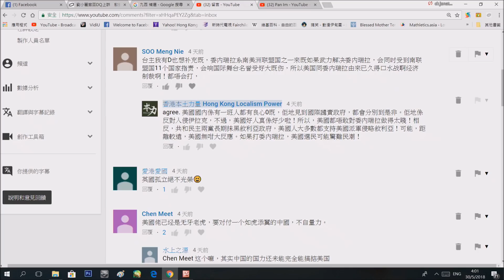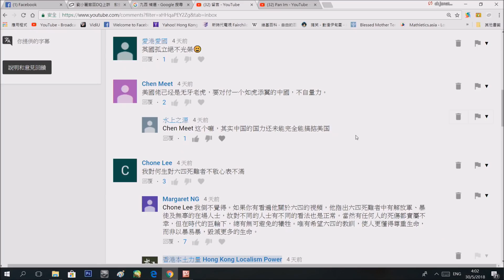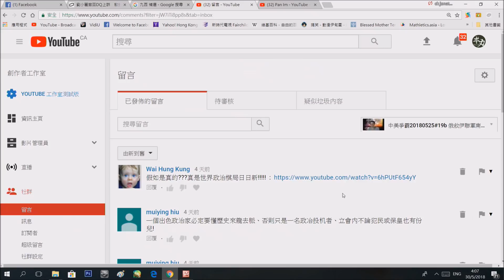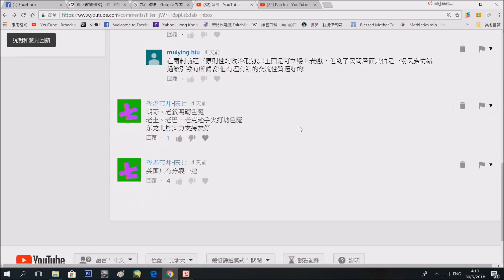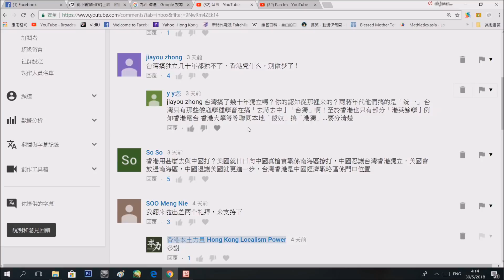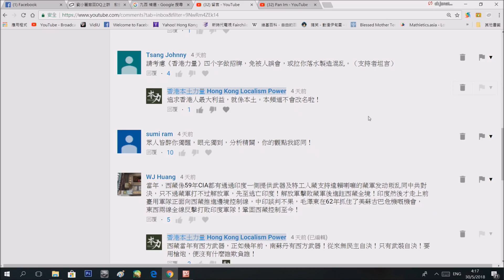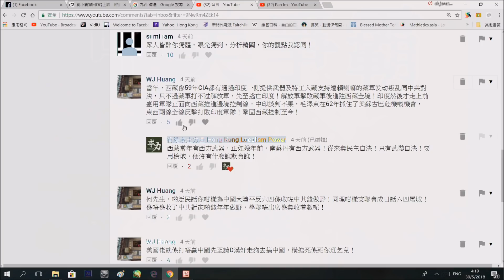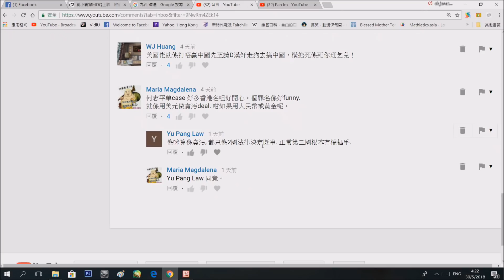中美爭霸20180530#20c 中國誓雪1996敗走台灣之恥/22年台獨路已走不下去!/支聯會為何不替何志平向美國伸冤？/1959年CIA曾軍事支助西藏搞自決獨立/美國人的良心因距離而變